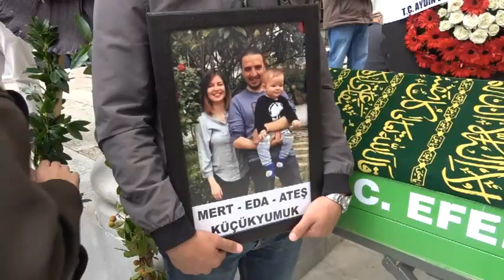Depremde hayatını kaybeden Küçükyumak çifti ve çocukları gözyaşları atasında toprağa verildi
Eda
Mert
Ateş Küçükyumaz
Bey Camii